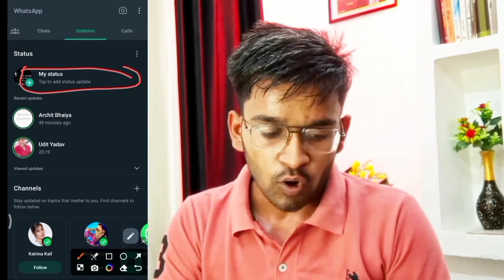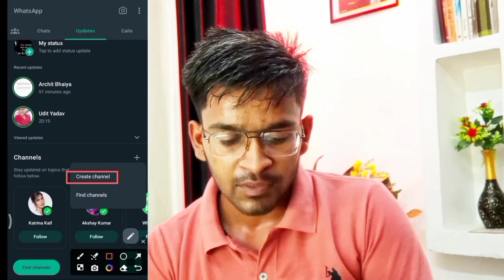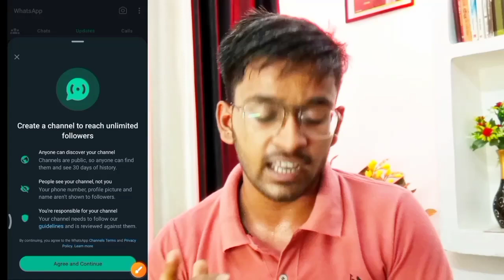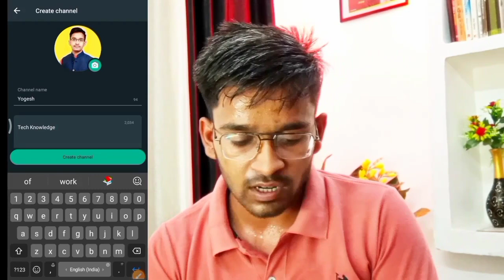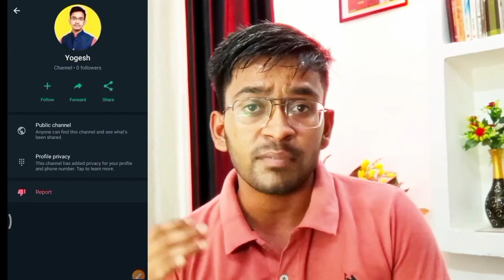Whatsapp Channel Kaise Banaye|| Whatsapp Channel New Update || How to Create Whatsapp Channel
About :-)
in this video, I am talking about the how to create whatsapp channel. it is a new update or feature of whatsapp in which you can create a channel in whatsapp.

whatsapp cahnnel update
whatsapp new update & settings.